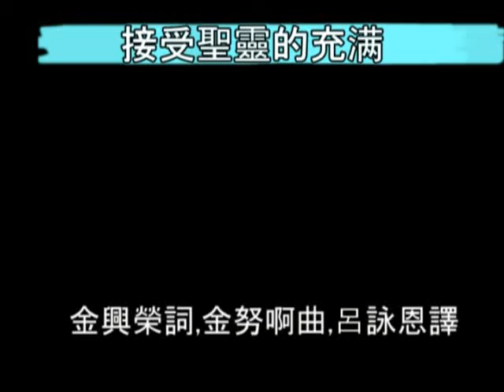중국어파워율동(30)-성령충만 받고서 接受聖靈的充满